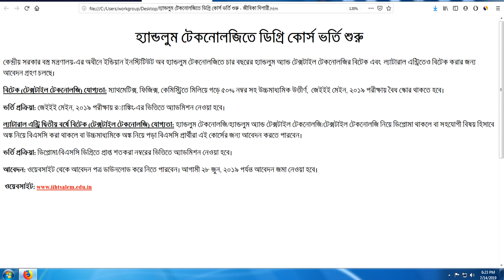Handloom and Textile Course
Under the Ministry of Textiles, applications are being taken to bite the four-year Handloom and Textile Technology Bitech and Lateral Entry in the Indian Institute of Handloom Technology.